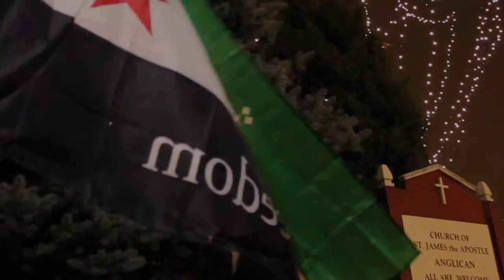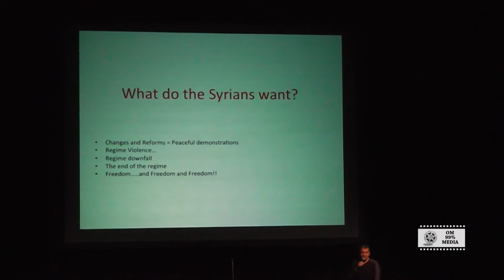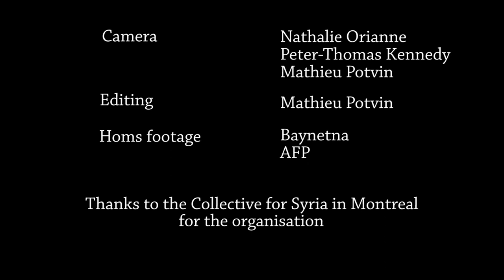Syrian Awareness Day - Montreal - February 12th, 2012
Parts of the conferences of the Syrian Awareness Day, held in Montreal on Feb. 12th, 2012.
Footage from Homs, Syria as diffused by Baynetna youtube channel and AFP France channel.
Footage from the conferences taken and edited by OM99%Media.